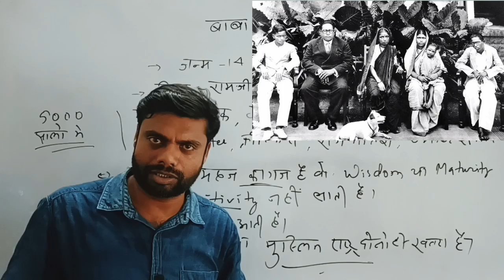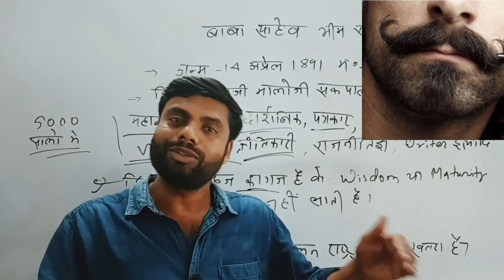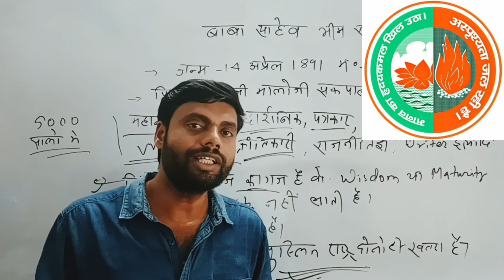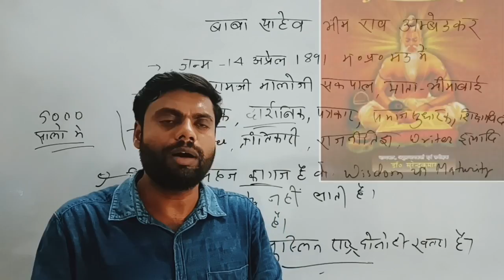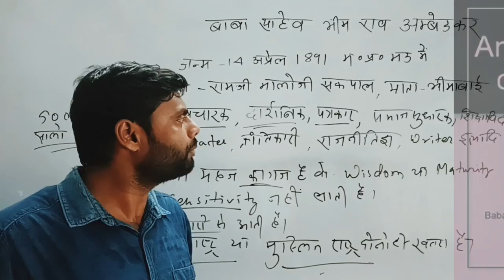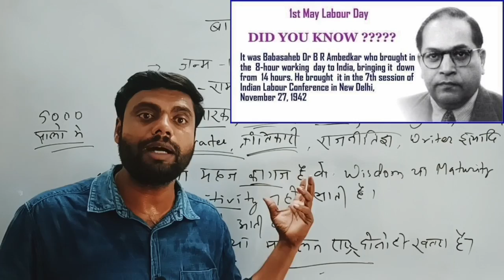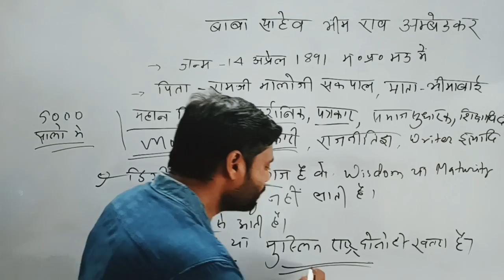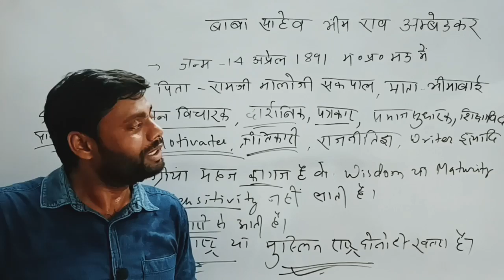भीमराव अम्बेडकर सबसे महान क्यों | communal award and poona pact | dalit politics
बाबा साहेब भीमराव अम्बेडकर सबसे महान क्यों |   हिन्दू राष्ट्र एवं अम्बेडकर | गांधी और अम्बेडकर

economic 3